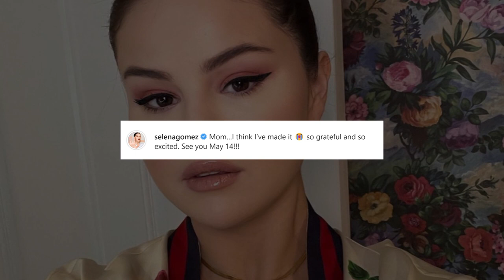Selena Gomez To Make SNL Hosting Debut With Rapper Post Malone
Rapper Post Malone will join Selena Gomez as a musical guest on May 14 as the late-night sketch comedy show rounds out its 47th season.